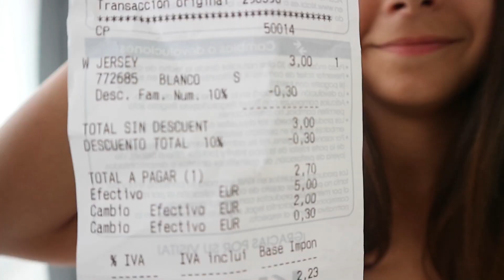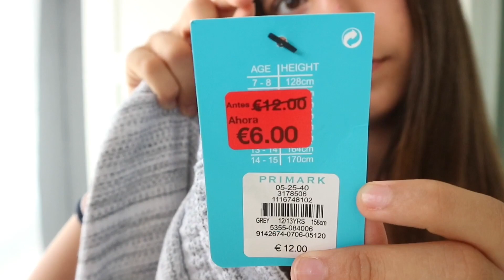TRY ON mini Haul Verano Julio / 3ºRebajas (INCREIBLES)Primark-Lefties-Zara-Kiabi🛍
Hola AMIGUIS! Aquí os dejo un mini Haul de ropa de Rebajas mes de Julio, espero que os guste!

AINHOA KIDS